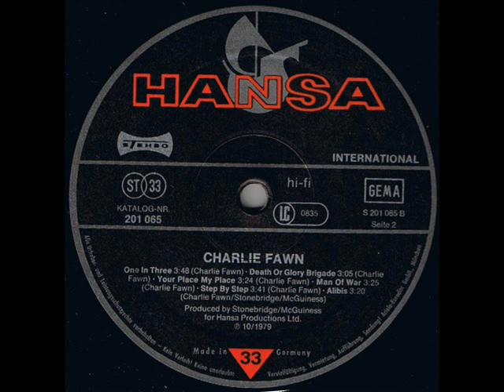CHARLIE FAWN - Playthings (1979)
Song by C.Fawn
From eponymous LP
(Hansa International Records, 1979)

The CHARLIE FAWN band are:

- Charlie Fawn: Vocals
- Andy Smith: Guitar, vocals
- Glenn Sissons: Bass
- Fish: Drums

Band from London, UK